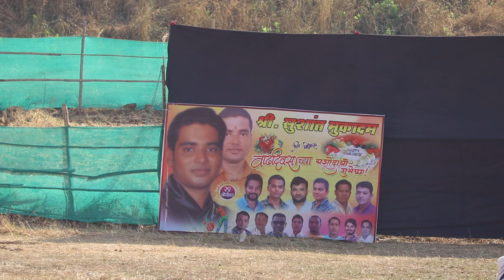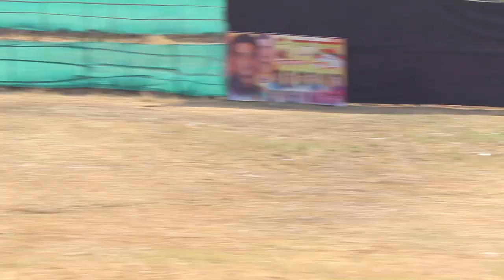KALIKAMATA SPORTS VS SUNIL SPORTS WAGHBIL.M.C.C.TROPHY2018